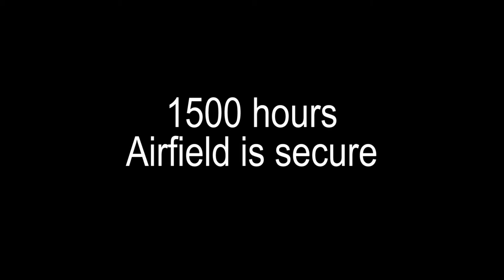The Joint Fight: Arctic Paratroopers and HIMARS Build Combat Power During Northern Edge 21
FORT GREELY, AK, UNITED STATES
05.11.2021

FORT GREELY, Alaska - May 11, 2021, paratroopers with 4th Infantry Brigade Combat Team (Airborne), 25th Infantry Division, conducted an airborne operation onto Allen Army Airfield, Fort Greely, Alaska. Following the seizure of the airfield, an M142 High Mobility Artillery Rocket System (HIMARS) battery from the 17th Field Artillery Brigade out of Joint Base Lewis-McChord arrived and conducted a live fire exercise at nearby Donnelly Training Area.

Approximately 300 paratroopers from the 1st Battalion, 501st Parachute Infantry Regiment, out of Joint Base Elmendorf-Richardson, exited from U.S. Air Force C-17 and C-130 aircraft while A-10 Thunderbolts orbited, providing close air support. Once on the ground, paratroopers moved to their assembly areas to consolidate and secure the airfield as additional C-130s and C-17s landed with more paratroopers, equipment and the HIMARS battery.

The HIMARS battery with 5th Battalion, 3rd Field Artillery Regiment, was air transported from Cold Bay, Alaska, and fired a full volley of rockets that demonstrated the ability of the joint force to quickly build and implement combat power.

Film Credits: Video by Maj. Jason Welch
4th Brigade Combat Team, 25th Infantry Division Public Affairs

Alaska
HIMARS
paratrooper
airborne
artillery
NorthernEdge